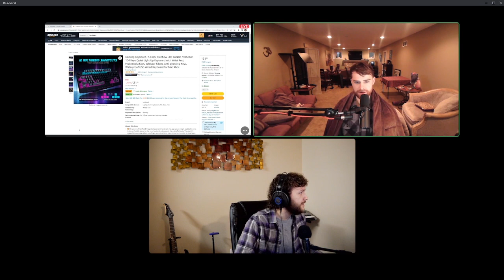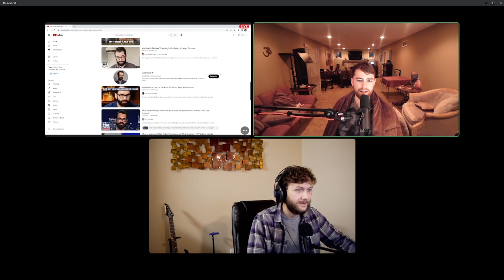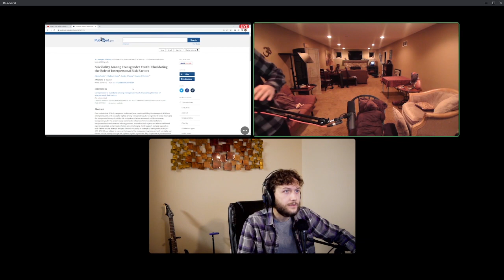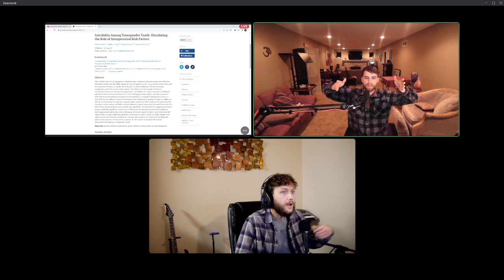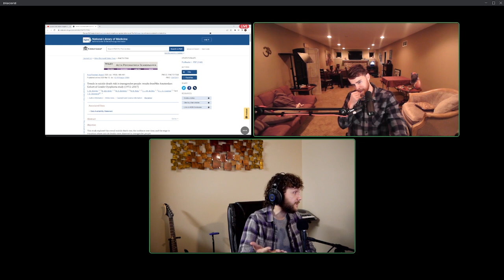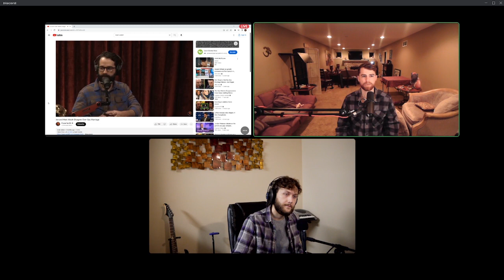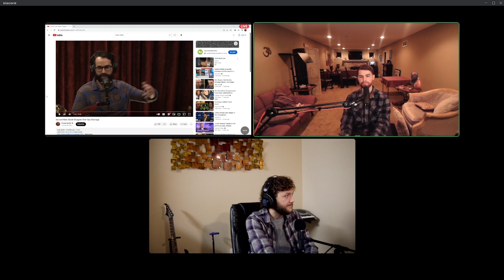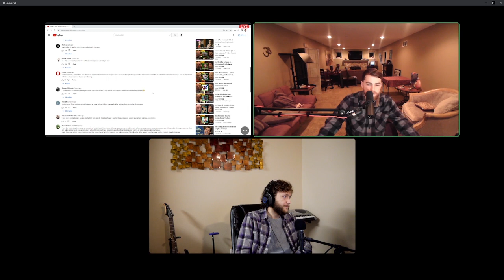The Show Show Episode 12 - Matt Walsh Harasses The Public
If Matt Walsh says you shouldn't... You cannot...